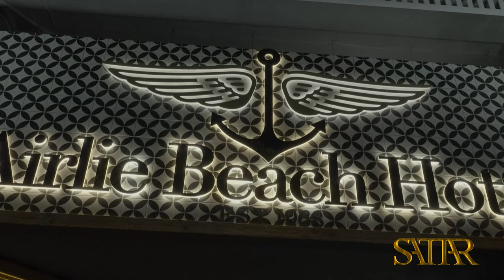airliebeach 2022 with satiar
Airlie beach holiday in Australia travel best time in 2022